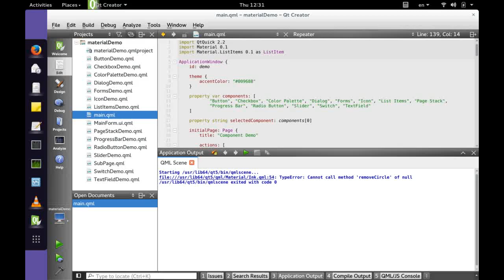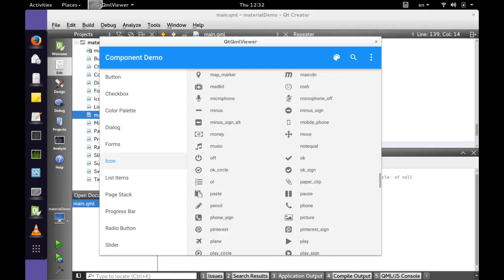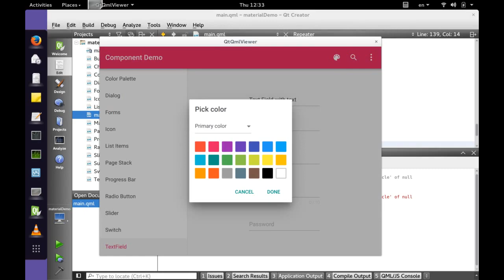Material Design from the Papyros project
This is a beautiful qml module created by the github user iBeliever.
It implements the google material designs in a wonderful way.